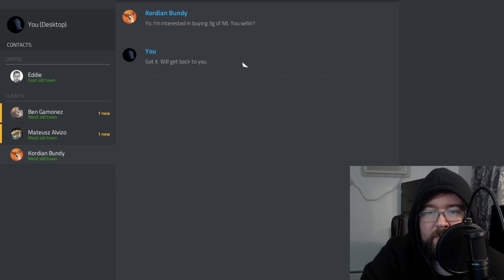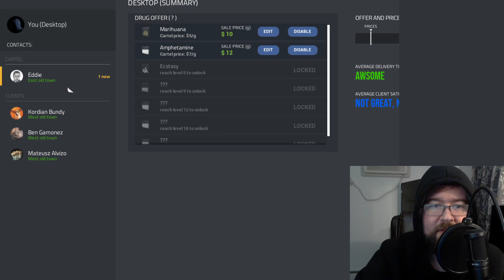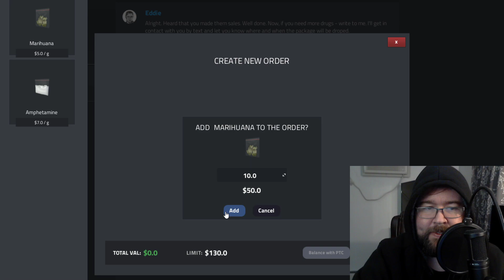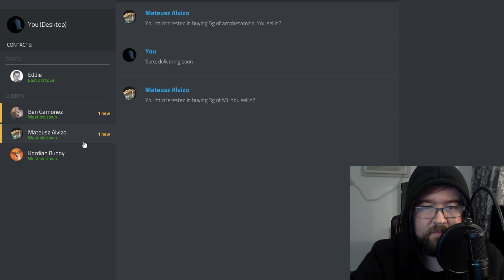PolyNerdic Play Test: Drug Dealer Simulator (Demo Version)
Taking a look at a game that is absolutely not for everyone, Drug Dealer Simulator is exactly what it says it is.

Enjoy this look at a game that puts my dorky ass in the shoes of a drug dealer for about a half hour.